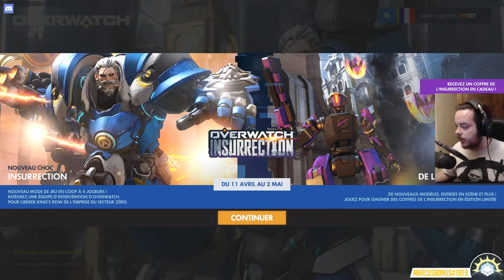[Gameplay] OVERWATCH - Ep. 146 : Crates Openning! Ça vaut le coup? [FR]